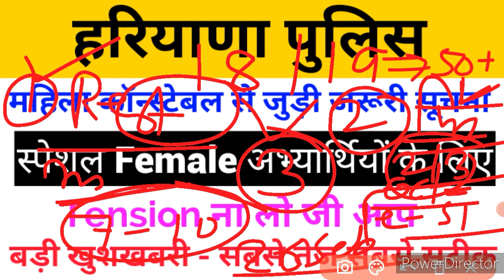Haryana Police Female Physical Details || Haryana Police Female Constable Result & Physical Date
haryana police female constable answer key 2021
haryana police normalization notice haryana police answer key
haryana police answer key 2021
haryana police answer key 2021 pdf haryana police objection notice, hssc
hssc latest notice, hssc female constable answer key 2021
hssc female constable answer key 19 september
haryana police female constable cut off 2021
haryana police female physical details haryana police female constable physical test details

Haryana police constable total form Haryana police constable blank admit card Haryana police constable regestration no and password forget
Haryana police constable new exam date Haryana police si exam date
Haryana police constable admit card Haryana police si admit card
Haryana police female constable admit card
Haryana police female constable total form Haryana police exam date
Haryana Police Female Constable Cut off Haryana Police cut off

Haryana police female constable exam date
Haryana police constable admit card Haryana police si admit card, Haryana police female constable admit card Haryana police female constable total form Haryana police exam date
Haryana Police Female Constable Cut off

haryana police constable cut off 2021
hssc female constable cut off 2021 haryana police female constable physical cut off 2021
haryana police female constable final cut off 2021
haryana police constable final cut off 2021 hssc cut off 2021

haryana police female expected cut off 2021
haryana police female constable cut off haryana police female constable expected cut off 2021